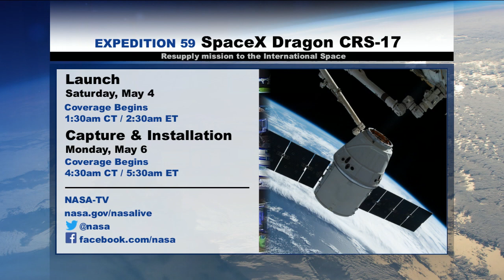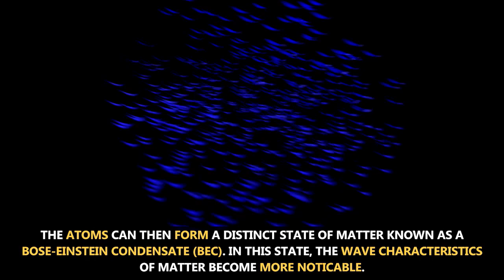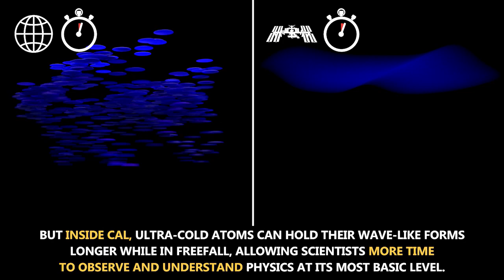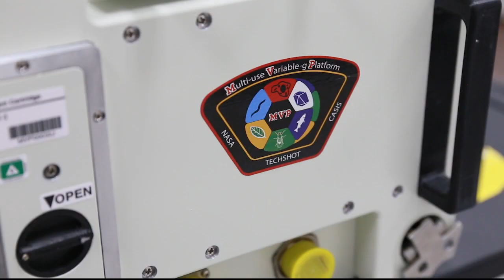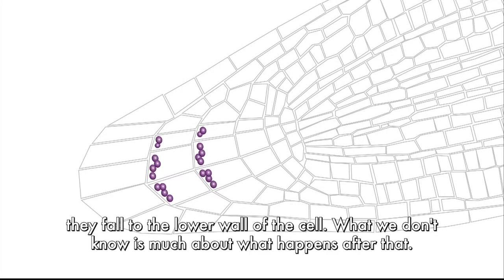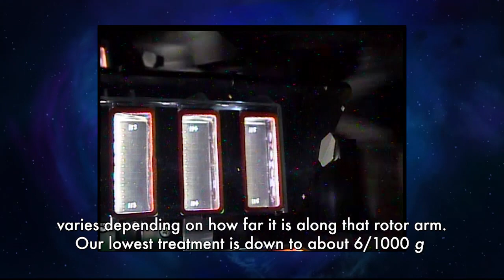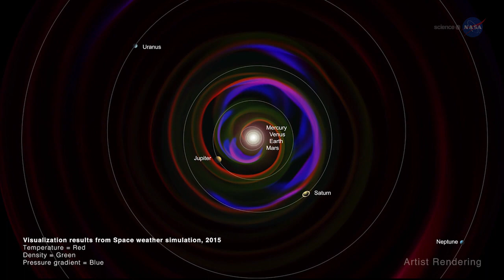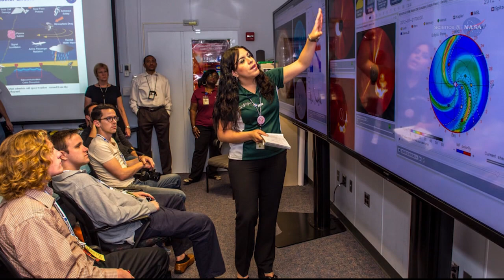SpaceCast Weekly May 3, 2019